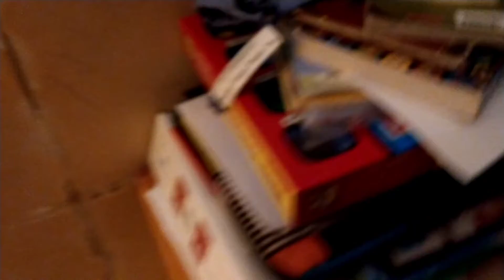fnaf plush ep 28 toy Bonnie's Halloween a